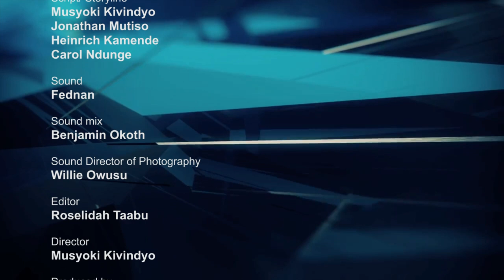ALA MAKAI NOMO INGI EPS 1 Piknik ya Kavuu..! Finally here,.new fresh content premiers today.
Yona Yona takes his wife Kavuu out for a picnic but his wandering eye cannot stop looking. See what happens when the temptress walks in.